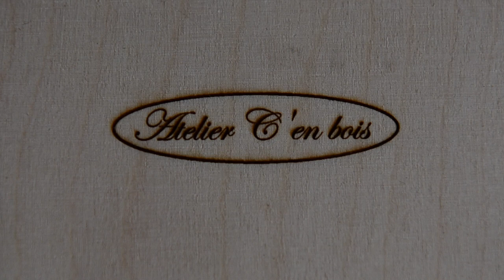Tournage d'un stylo plume en bois d'olivier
Cette vidéo traite de Tournage d'un stylo plume en bois d'olivier